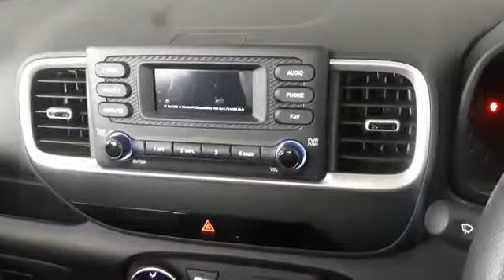Original Head Lamp with Drl For Venue S and E Model(1)